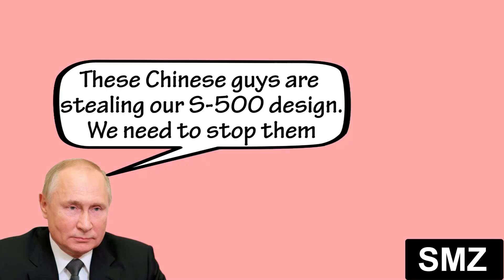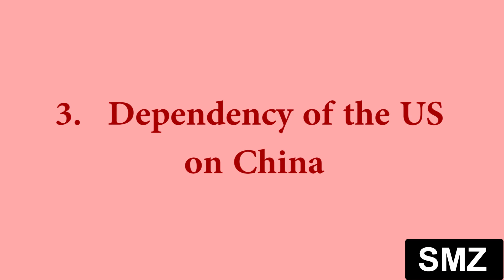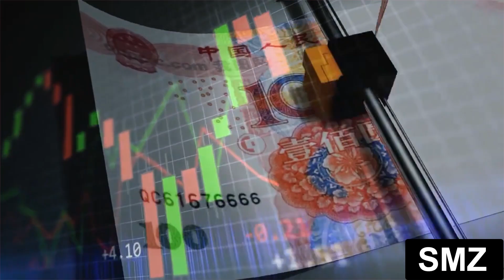Why Is China Talking About a War with the US? | Russia Ukraine War | Taiwan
China seems to be involved in a lot of crisis lately. The pandemic has been raging widely all over China until recently, causing heavy casualties and economic losses. The Chinese economy has been facing a lot of headwinds. China is also facing a lot of geopolitical challenges. Amidst all this, China is talking about a direct war with the US. And it's blaming the US for provocation. We've analyzed why does China talk about a war with the US at this time? Is it bluff, or are they seriously threatening?